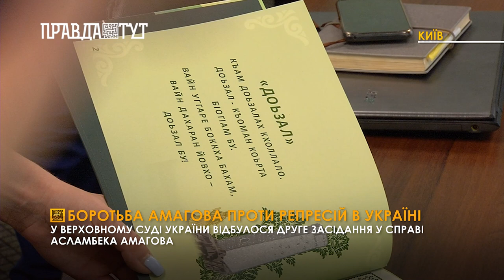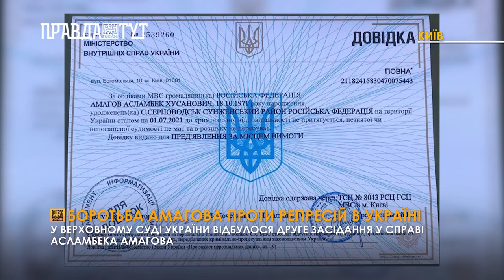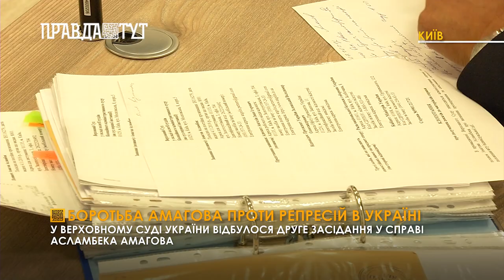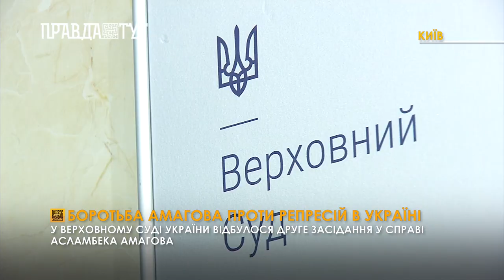Боротьба Амагова проти репресій в Україні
У Верховному Суді України відбулося друге засідання у справі бізнесмена Асламбека Амагова. Чоловік потрапив до так званого списку “злочинці в законі” і тепер йому загрожує депортація.  На захист Амагова стають, як правозахисники, так і громадські організації.

У травні цього року указом Президента України було затверджене рішення Ради національної безпеки і оборони, за яким до бізнесмена Асламбека Амагова були застосовані санкції, як до так званого "злочинця в законі".

Журналісти: Ася Хазова, Роман Ніколайчук